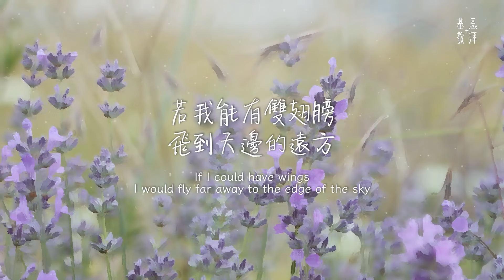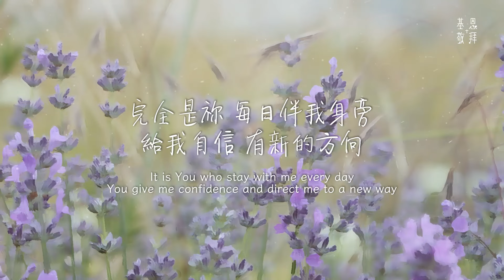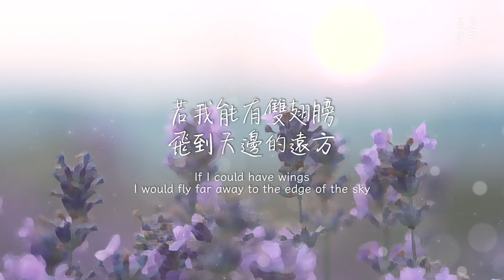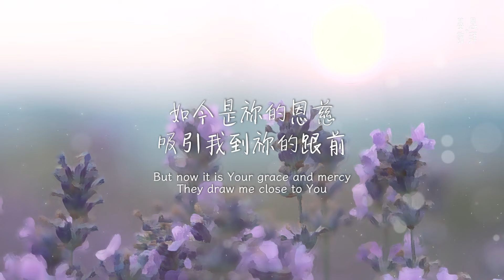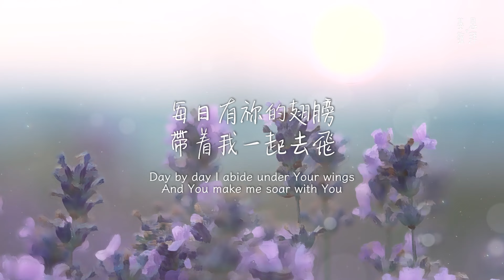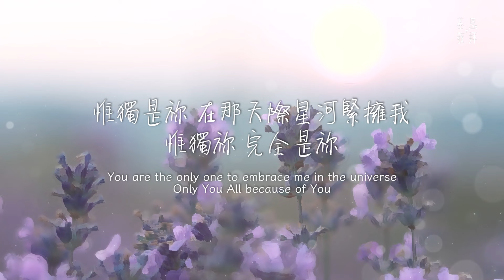《惟獨祢》Only You 基恩敬拜 AGWMM Official MV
《惟獨祢》Only You

   | C               | Em
今天 盡是滿身傷痕
  | Am            | Em
只有 每晚每天失落
      | F       | C/E
若我能有雙翅膀
| Dm  Fm        | G
  飛到天邊的遠方

  | C            | Em
如今 是祢的恩慈
      | Am       | Em
吸引我到祢的跟前
  | F            | C/E
每日 有祢的翅膀
| Dm                | Gsus4
  帶著我一起去飛

G       | F      G/F        | Em  Am
完全是祢 每日伴我身旁
          | Dm  G       | C
給我自信 有新的方向
          | F         G/F         | C E/B Am Am/G
惟獨是祢 在那天際星河緊擁我
      | F  G       | C
惟獨祢 完全是祢

英文歌詞：
Today I am full of wounds riddled with scars
Every night and day I sink into depression
If I could have wings
I would fly far away to the edge of the sky

But now it is Your grace and mercy
They draw me close to You
Day by day I abide under Your wings
And You make me soar with You

It is You who stay with me every day
You give me confidence and direct me to a new way
You are the only one to embrace me in the universe
Only You, all because of You

製作團隊：
曲｜詞：鄧淑儀
參考經文：詩篇 五十五6
編曲：陳玉彬
主唱：林寶莉
第一小提琴：林尚謙｜蘇文偉｜程嘉嵐｜陳苑瑜
第二小提琴：周凱盈｜麥善恆｜徐沛昕
中提琴：潘遨揚｜黃德健
大提琴：林樂行｜何嘉洋
長笛：鍾嘉凝
製作統籌：鄧淑儀｜陳玉彬
人聲錄音及剪輯：鄧淑儀
樂器錄音及剪輯：陳玉彬
混音及後期製作：李智偉
弦樂及錄音樂譜製作：周鍵聰｜陳玉彬
錄音室：基恩敬拜錄音室｜北京新事文化錄音室
製作、出品及發行：基恩敬拜音樂事工有限公司
出版年份：2020年12月